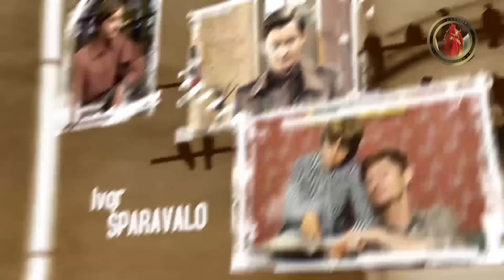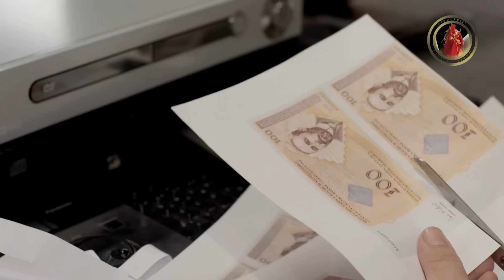Lud, zbunjen, normalan Ep 153 - (CIJELA EPIZODA)